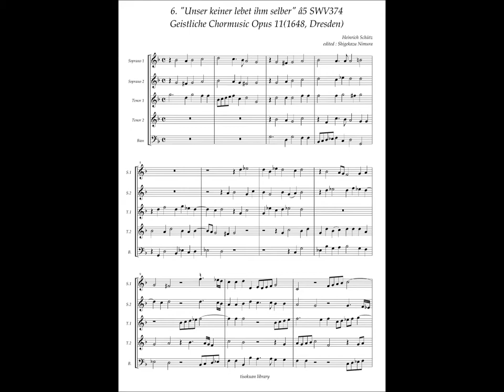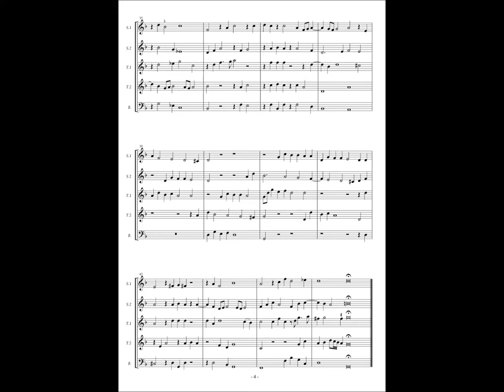Heinrich Schütz, Geistliche Chormusic No.6 "Unser keiner lebet ihm selber" SWV374